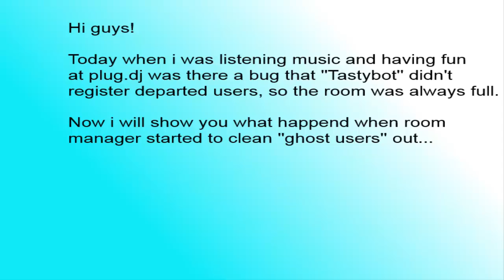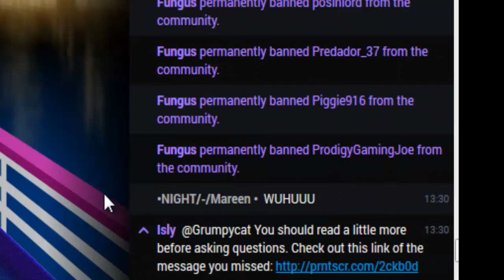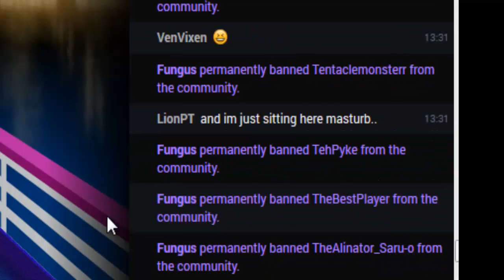plug.dj bug ft. Fungus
This is my first video so the graphics are not the best.. :)